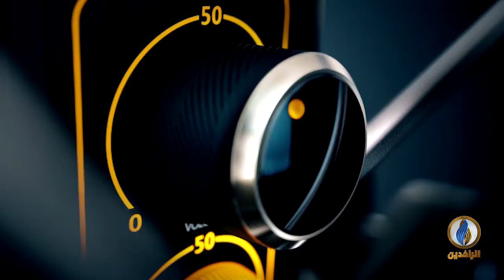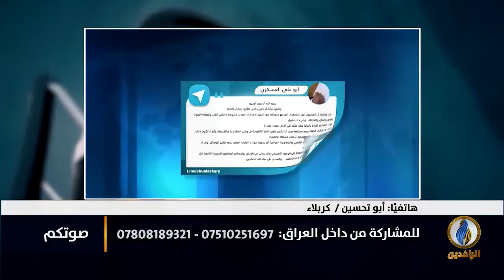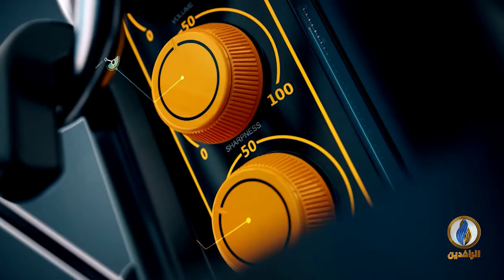صوتكم | شهداء وجرحى في تظاهرات الخامس والعشرين من أيار